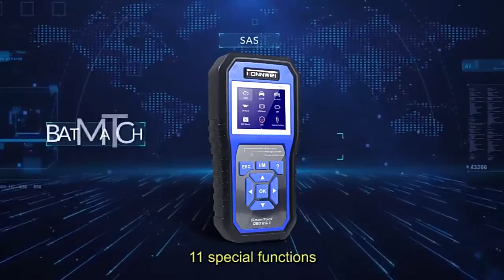OBD2 Car Scanner Full-featured Auto Diagnosis Tool Car Code Reader with 11 Special Functions for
Features:

Accurate reading and clearing

This car scanner can accurately read and clear engine fault codes, etc., and supports checking and printing data, convenient to use.

11 special functions

In addition to reading and clearing codes, this car scanner also contains 11 special functions, such as maintenance light reset, throttle matching, EPB electronic brake pads, battery matching, DPF check, DPF matching, DPF regeneration, SAS injector programming, throttle matching, headlight adjustment and air suspension system operation, meeting your different needs.

Full system diagnosis

This car scanner will diagnose all systems of the vehicle such as ABS, Transmission, SAS, SRS, ESP, TPMS, engine lights, etc., checking out the problems in the vehicle in time.

Strong compatibility

This car scanner is suitable for SEAT, for Audi, for Skoda, 12V cars that meet the OBD2 standard.

No need for cumbersome steps, just plug and play, convenient and fast